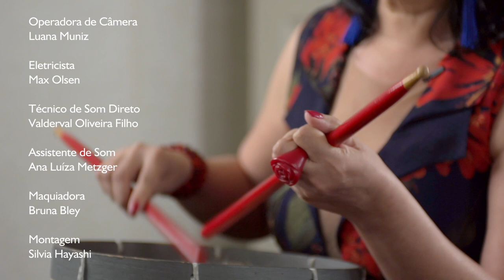PATRÍCIA BASTOS na Série Café com Mistura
Neste vídeo Patrícia Bastos canta no Centro Cultural SESI Heitor Stockler de França, durante as gravações da série televisiva CAFÉ COM MISTURA. Roteiro e direção de Lia Marchi.

Incentivo: Ebanx / Imobiliária Razão / Rede Lojacorr Corretoras de Seguros Independentes